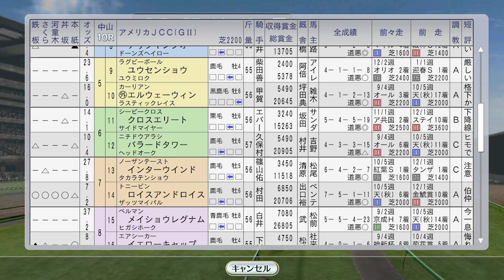AJCCにマーベラスサンデー 1996年1月4週【ウイニングポスト8 2016：競馬ゲーム】